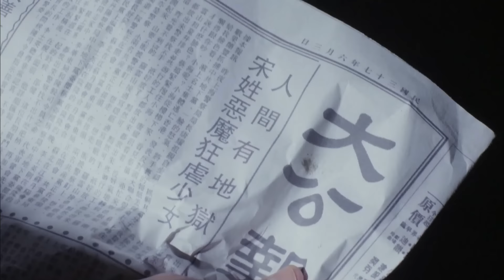【电视剧全集】迷局博弈 10丨留洋富少#黄宗泽 归国前夕父亲遭暗杀，回国后步步破除对手设下的圈套，寻找最后的真相#好剧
正版授权，盗版必究
该剧讲述了在英国留学的杨金邦，由于父亲被人谋杀而返回国内，开办了一家侦探所，破获了一系列案件。